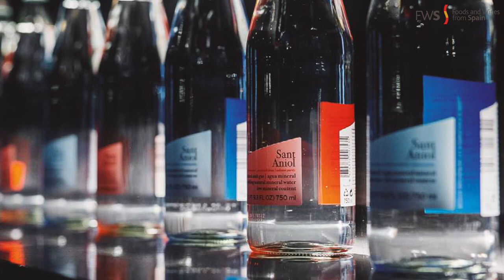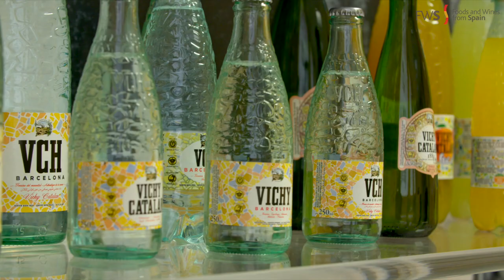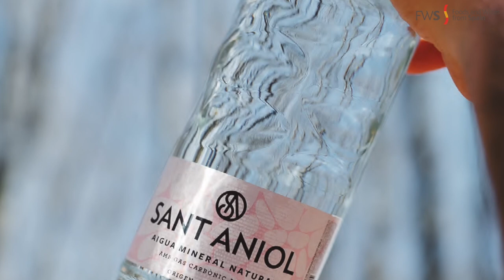Mineral water from Spain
Mineral waters come to us just as they are found in nature, preserving all their original purity and health-giving properties. These are the main characteristics that make mineral water a unique and singular product:

In Spain there are more than a hundred natural mineral waters. Each one of them has a specific mineral composition that gives it its own inimitable personality, depending on the temperature, the time of permanence, the characteristics of the subsoil it passes through and the depth of the aquifer.

For this reason, no two mineral waters are the same, and thanks to their labelling, we can know exactly what water we are drinking and choose the one that best suits our needs and preferences.